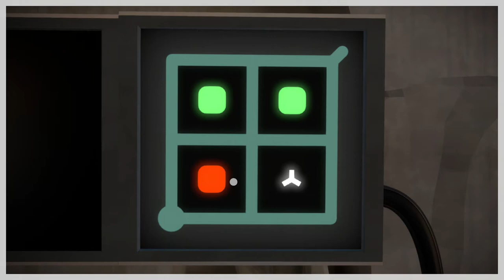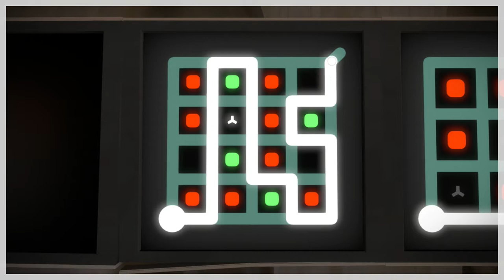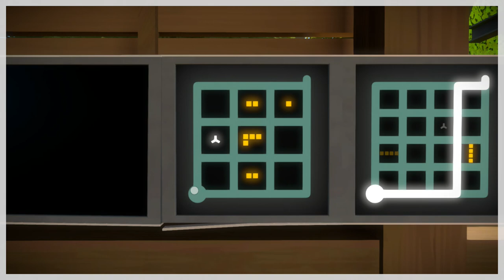Full Play: The Witness - Part 11